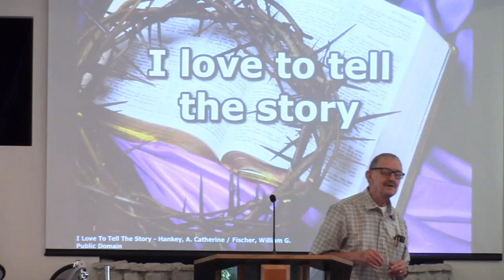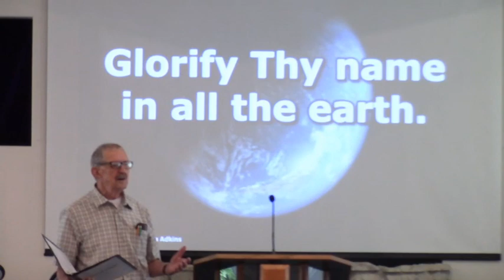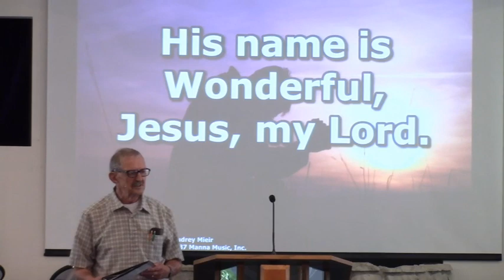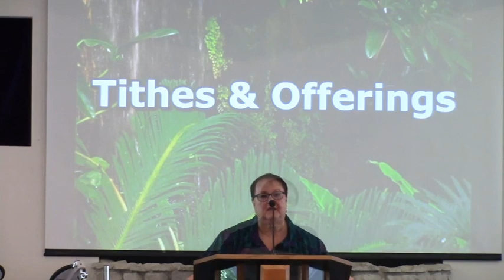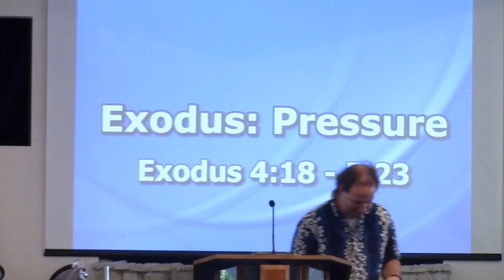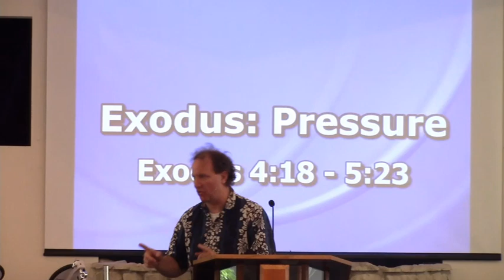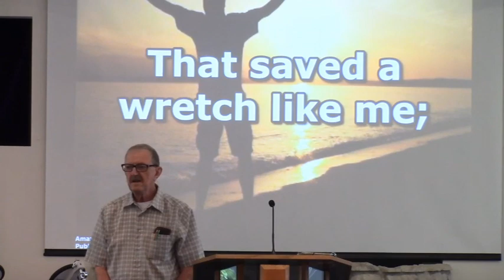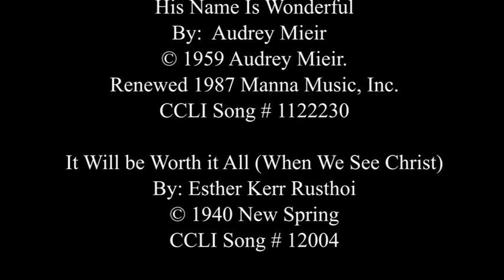Exodus: Pressure (Ex. 4:18-15:23) 08-15-21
Pastor Mark resumes his series on the book of Exodus. Moses and the Children of Israel come face to face with the cost of redemption.